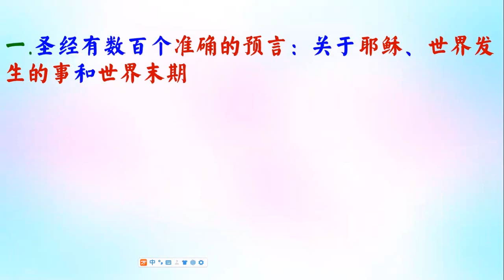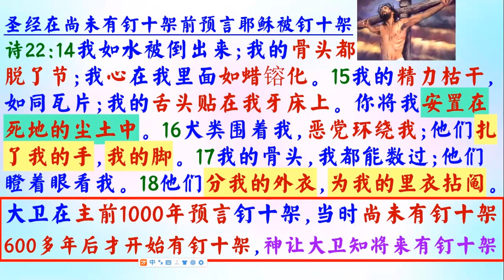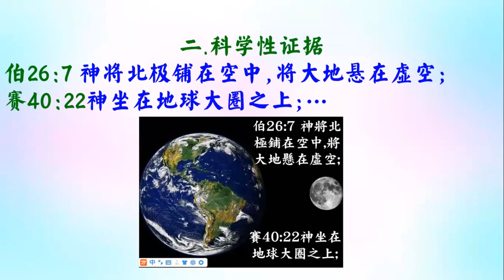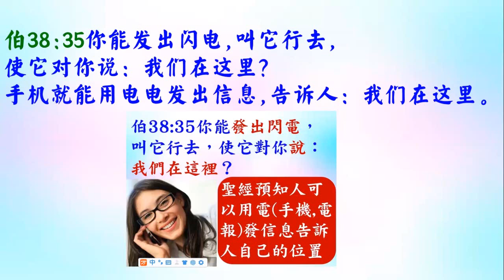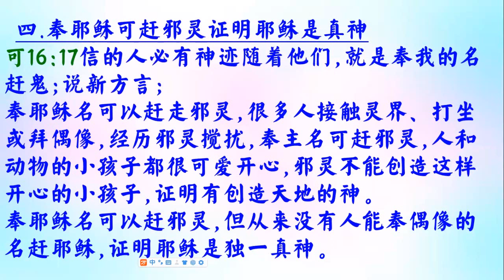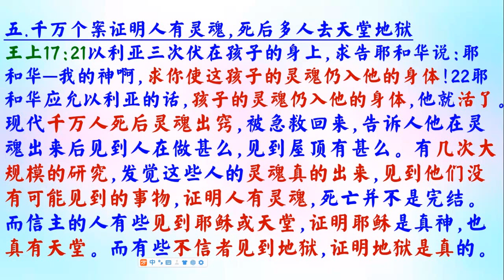證明聖經是神的話(2) - 普通話 - 葉牧師 2024.07.10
證明聖經是神的話(2)

 1. 與主的關係：怎樣建立與主相愛的關係，怎樣從主的愛得力，怎樣深信神的供應和計劃。
 2. 處理生命：怎樣不被人、罪、負面思想情緒和潛意識、婚姻和生活的問題、和侍奉的問題影響。
3. 進入不同層次的侍奉：侍奉可以由簡單的生活見證，到建立別人的靈命，或進入策略性的侍奉。